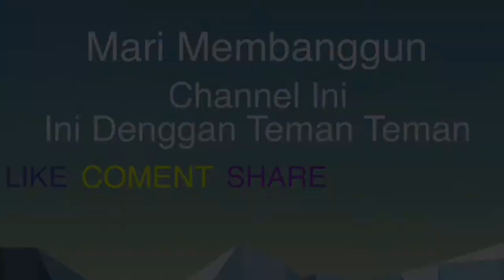Wajib kalian contoh 100 % cara membedakan ternak bebek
Mengulas keuntunggan anak bebek yang sudah terjual